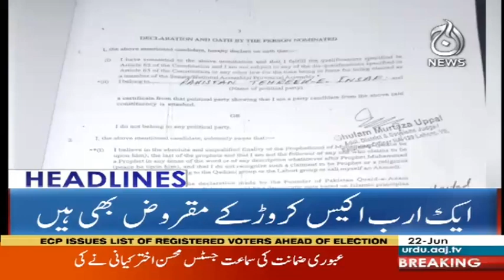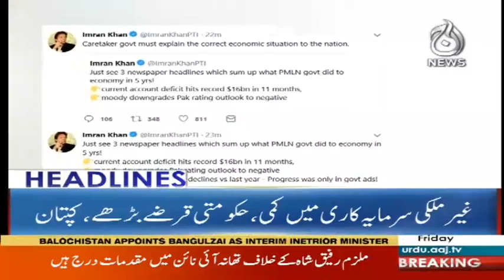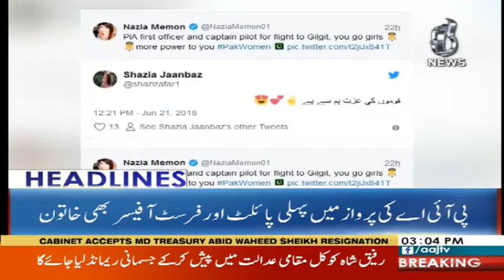Headlines 3 PM - 22 June 2018 - Aaj News